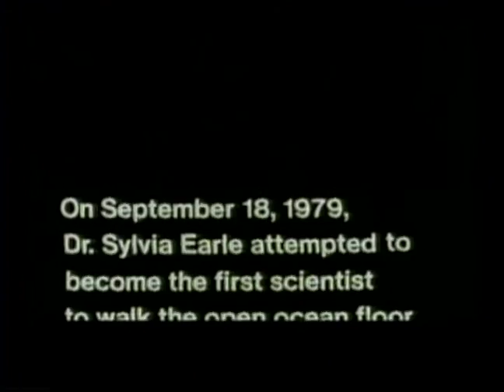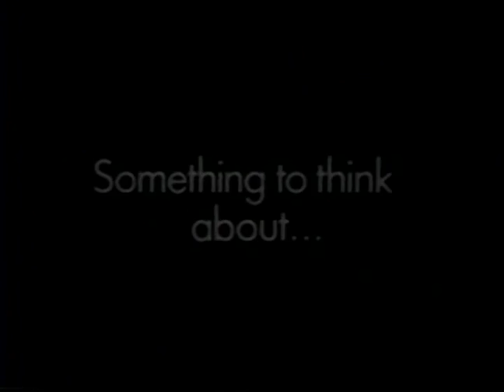Getty Oil Company Freedom 2 min GOC TV 80 114 8:15:80 Red Car Precision Post QuickTime H 264